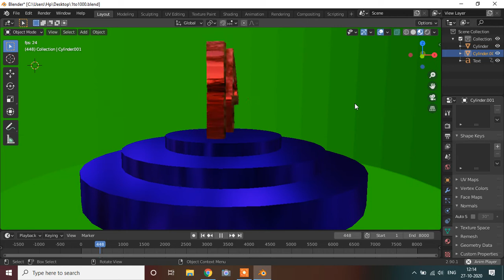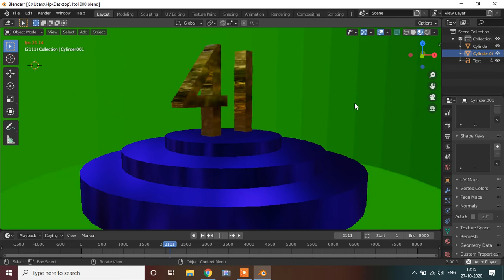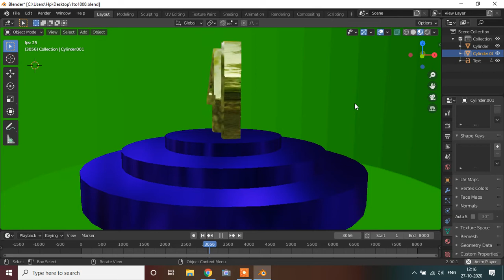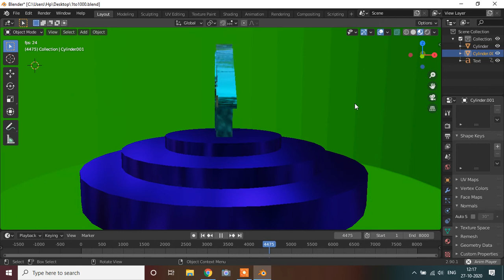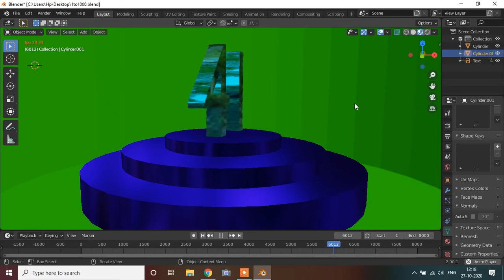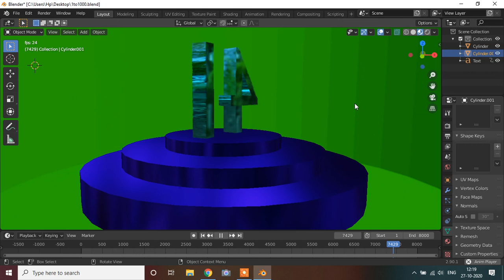41 3D Number in Blender Screensaver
We hope you all will love this video.

● KEEP SMILING.

● KEEP LOVING.

● KEEP SUPPORTING.

This is an original work of GOLD ACTION.

NOTE - All the cartoon characters used in this video are created by GOLD ACTION, No one is allowed to copy or use this type of characters.
GOLD ACTION has all the official copyrights of the characters used in this video.